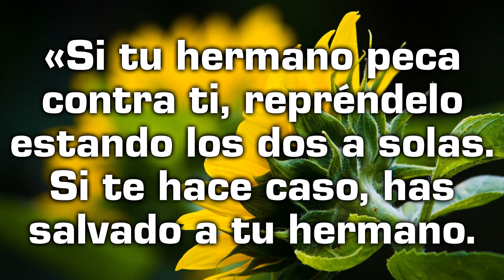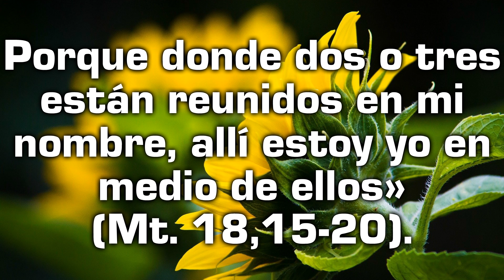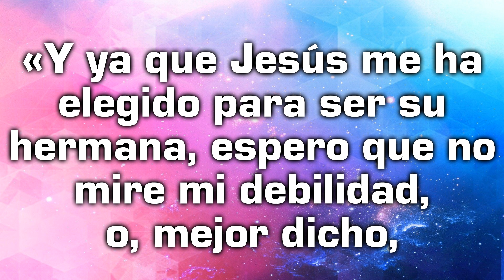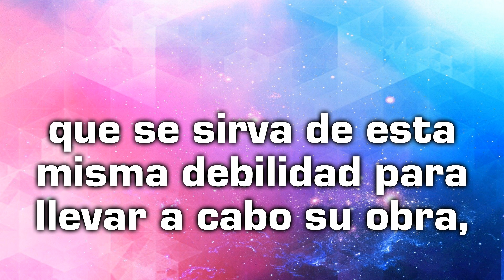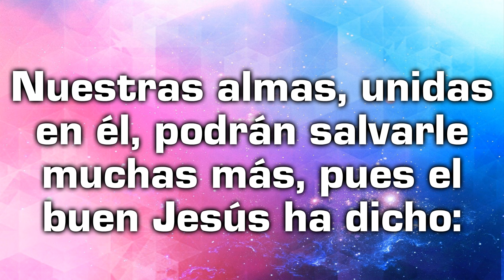Reflexión a partir del Evangelio de hoy con texto de Teresa de Lisieux - Martes 14 de agosto 2024